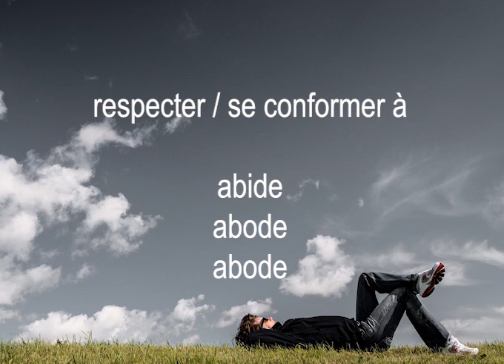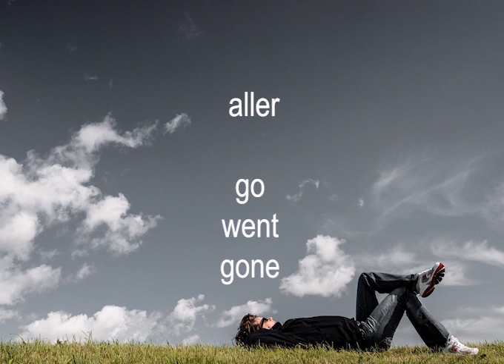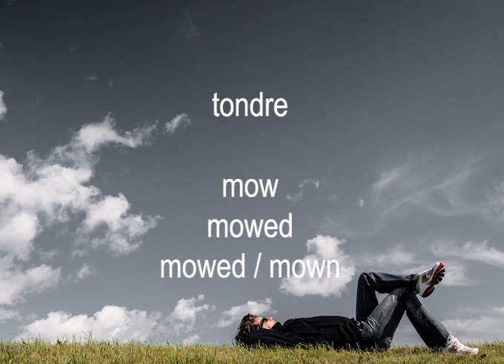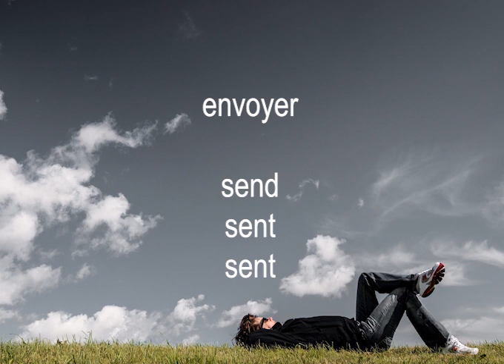[2019] Apprenez les verbes irréguliers anglais sans EFFORTS!!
Les principaux verbes irréguliers!!!
Ecoute ma playlist pour apprendre ton anglais et le retenir!!